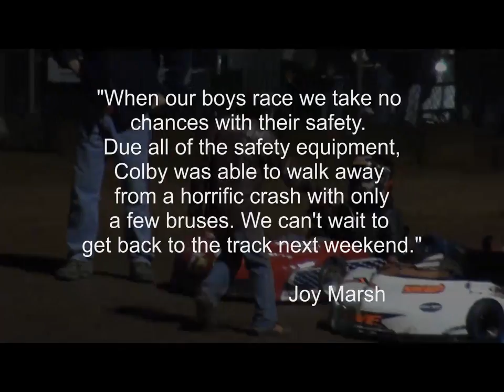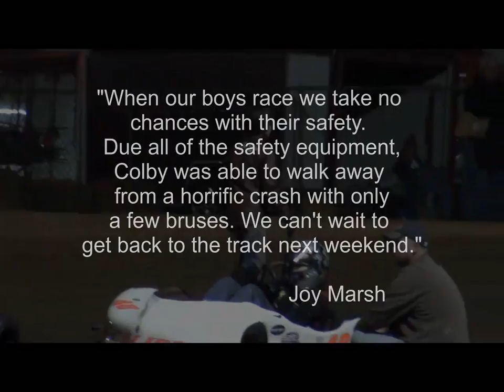Kart Racing - T4Films PKT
kart racing - T4Films and D&S Lubrication/AMSOIL video recap of the Chase'n Race'n Illustrated Pro Kart Tour from Dawgwood Speedway in Chatsworth, Georgia on October 30th, 2011.